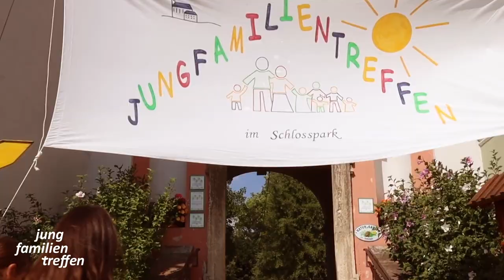Jungfamilientreffen 2022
Trailer zu dieser wunderschönen Woche für die ganze Familie - herzliche Einladung an alle Jungfamilien